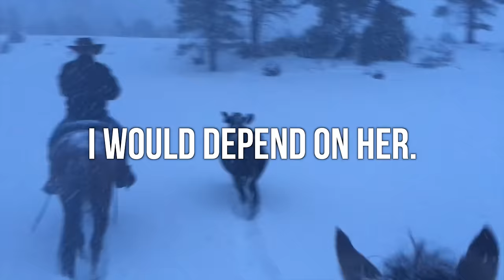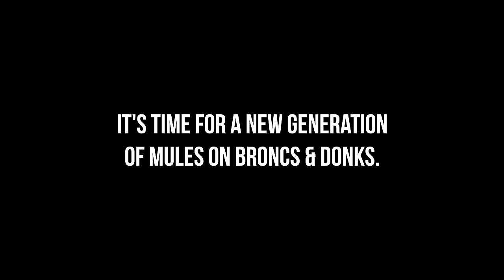It's Time to Say Goodbye to My Favorite Mule...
Ol' Red and I have done a lot together in the past few years. We've punched cattle, packed out elk, explored the desert and so much more... but, its time to say goodbye to her. This marks the end of an era for Broncs and Donks.